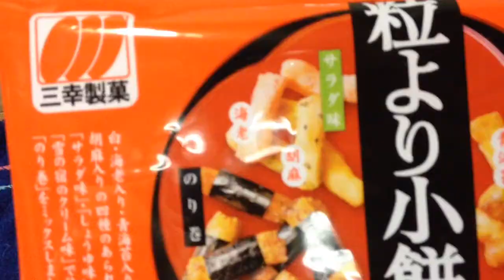水曜日のネコ SUIYOUBI NO NEKO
ベルジャンホワイト
BELGIAN WHITE BEER STYLE

今日のおつまみは三幸製菓の粒より小餅